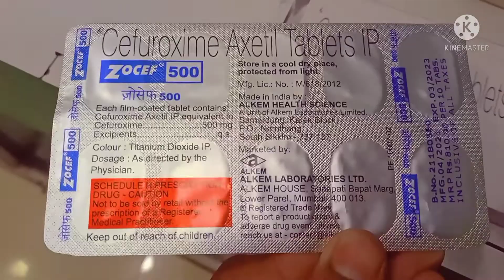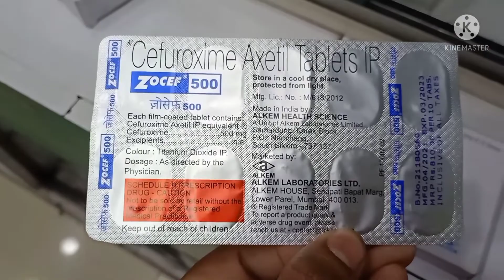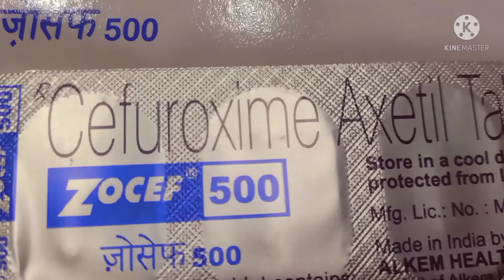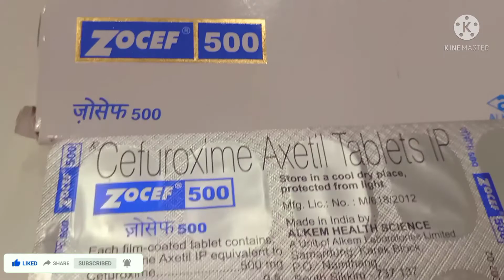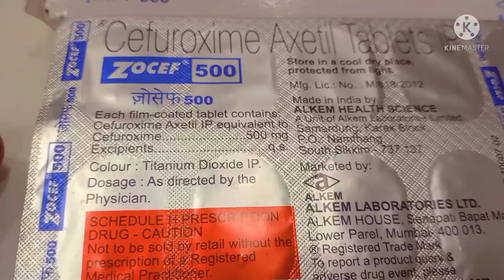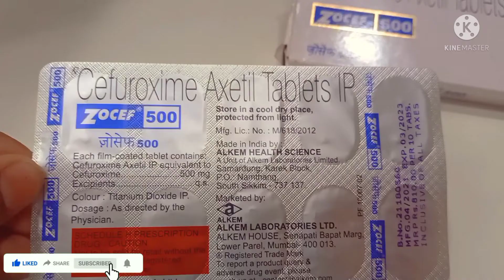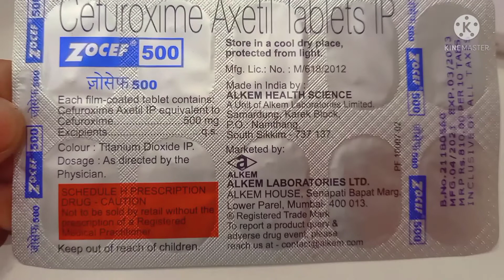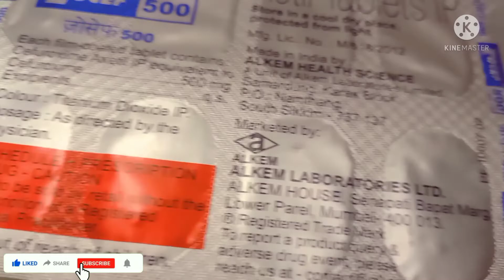zocef 500 mg - uses, dosage, side effects | zocef 500 in bengali | cefuroxime axetil 500 mg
Baby food
All Condoms

🤝GEAR USED
○ Microphone (USB)
○ Microphone (Lav)
○ Main Tripod
○ Second Tripod
○ Green Screen

QUERIES SOLVED
○ how to use zocef 500 mg?
○ how to take zocef 500 mg?
○ zocef 500 in bengali
○ zocef 500 mg bengali?